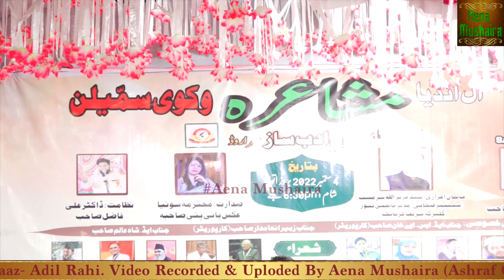Mubeen Ahmed Zakhm- Mein Tujhe Azmaane Aaya Hu ||All India Mushaira, Halai Ghanchi Hall Mira Road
All India Mushaira Wa Kavi Sammelan on4 Sept. 2022, at Halai Ghanchi Hall, Back Road Mira Road East. Zere Ehtmaam- Bazm-E- Adab Saaz Mira Road. Naazim -Dr. Ali Fazil, Chief Guest- Sayed Muzaffar Hussain, Mehmaan-E-Aijazi- Sayyed Azizullah Sarmat, Sadarat- Sonia Aks Panipati, Shama Roshan- Sayyed Naseem Ahmed, Mehmaan-E-Khususi- S A Khan & Adv Shah Alam, Founder & Sadar Bazme Adab Saaz- Adil Rahi. Video Recorded & Uploded By Aena Mushaira (Ashraf Qureshi-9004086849)